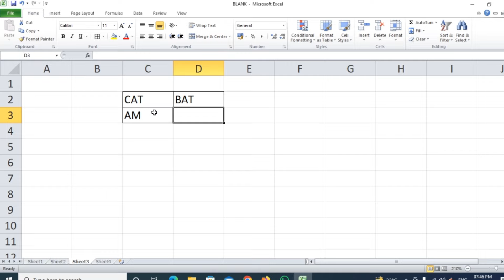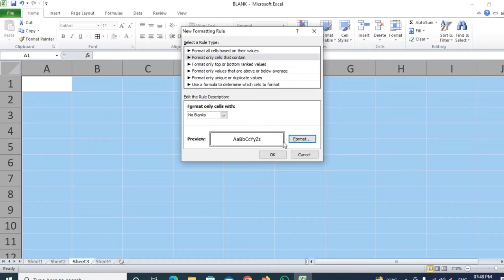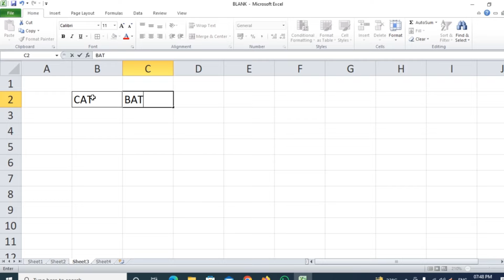Create Auto Table in Excel | Create Auto Boarder in Excel | thecomputerschool